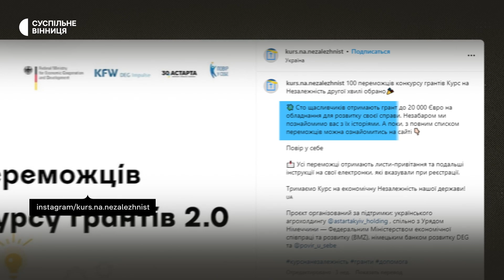“Закохую людей у перчик”: як на Вінниччині фермерка розвиває власний мікробізнес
25 тисяч євро на розвиток власної справи виграла фермерка із села Клекотина, що на Вінниччині, Катерина Олійник. Упродовж чотирьох років дівчина вирощує перець й займається його переробкою. Гроші, каже, підуть на будівництво нової теплиці. Це дозволить раніше висаджувати розсаду у ґрунт й подовжити сезон збору врожаю.